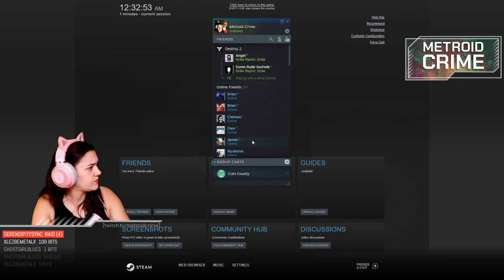Metroid Crime plays Anatomy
I played this game for Spooky October! It was very unsettling. Spooky, but not in the way you'd think?